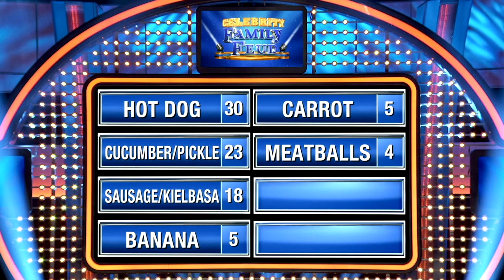Tara Lipinski vs. Johnny Weir! Who will get the gold? | Celebrity Family Feud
Olympic figure skaters Tara Lipinski and Johnny Weir are battling it out for $25,000 for their favorite charities! Who will walk away with all the gold? Take a look and find out!

► FamilyFeud.com